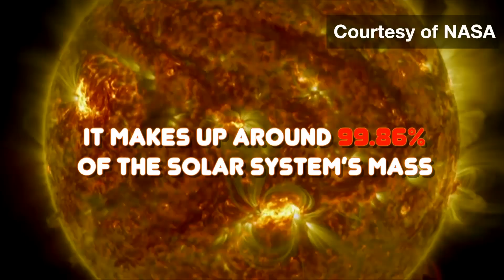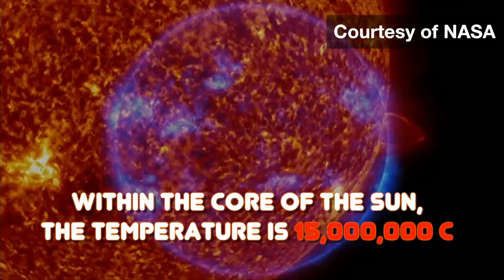Nasa captures incredible 4k images of the Sun - BBC News - BBC News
Remarkable high-definition images of the sun taken by Nasa's space-based telescope, the Solar Dynamics Observatory (SDO) have been released. The telescope took a high-resolution image of the sun every 12 seconds in ten wavelengths of invisible UV light, with each wavelength highlighting a different temperature and assigned a colour. The images were put together and show several active regions of the sun, which are usually the source of solar storms. This video has been speeded up from the original footage released by Nasa